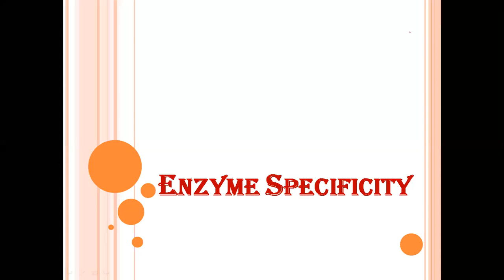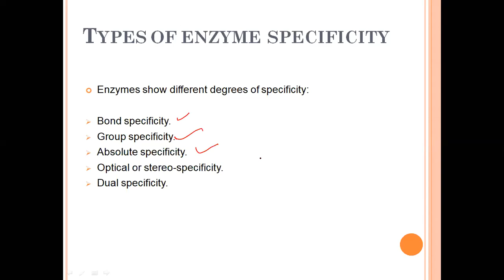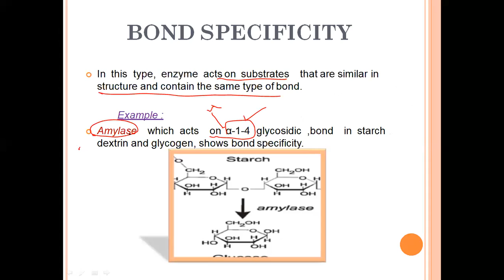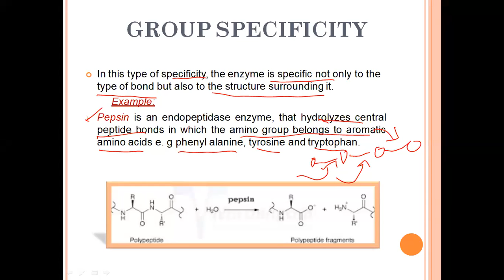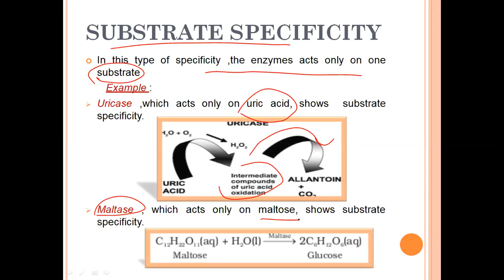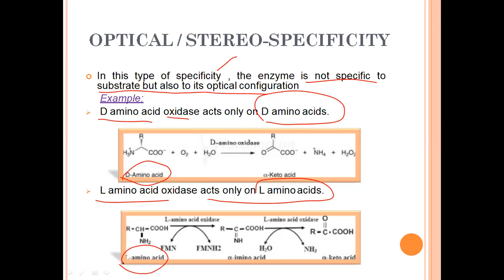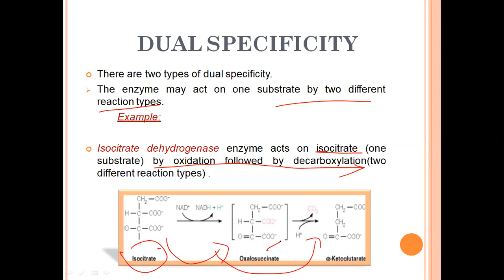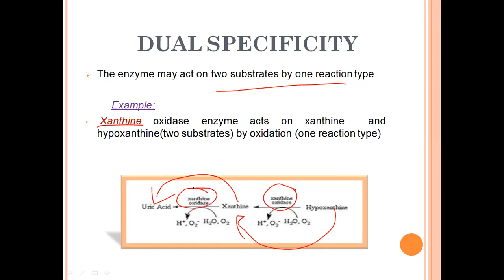Enzyme Activation || Enzyme Specificity